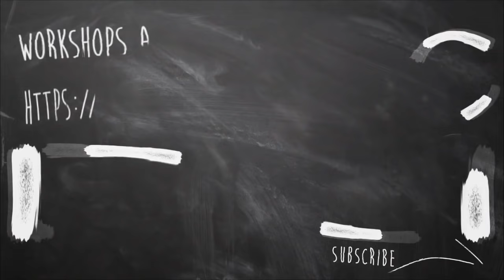Question and Answer from 1st Members Live | Dr V S Jithendra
This is a sample of Members only Live Video for Every month.
0:00 Intro
02:01 Theme of the Day "Special"
04:00 Sex Transmutation/ No Fap
9:40 Social Anxiety
14:22 Future of Digital Marketing
16:28 Sports Psychology Introduction
18:45 Point of Diminishing Returns
21:40 Worries about a Child's activity
24:09 How to Choose a Life Partner?
28:55 How to avoid being used by others?
31:45 Taoism and Middle Path Conflicts
38:40 How to inspire Kids and Others?
44:36 Anxiety and fear of Future
49:22 Communication Tips
51:45 Marriage age and Should I marry?
54:50 How to Improve Self Esteem?